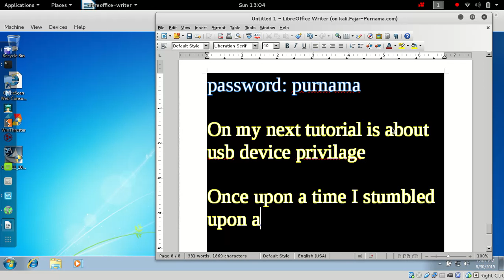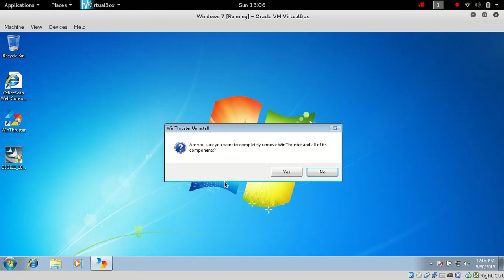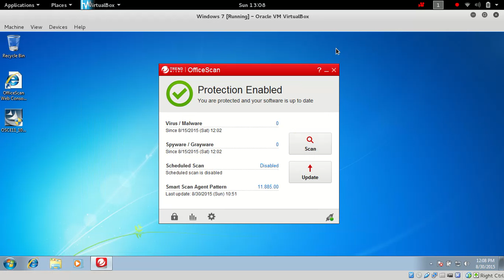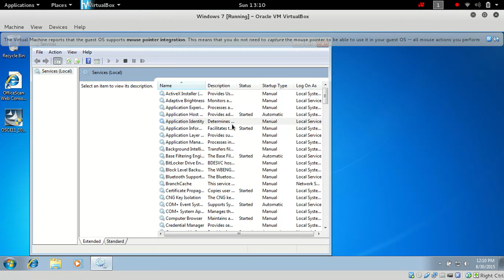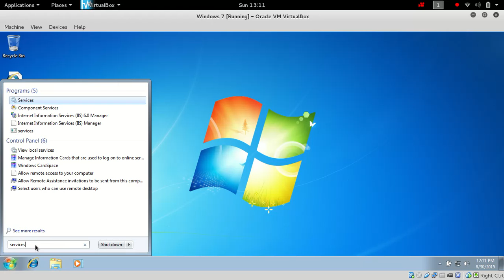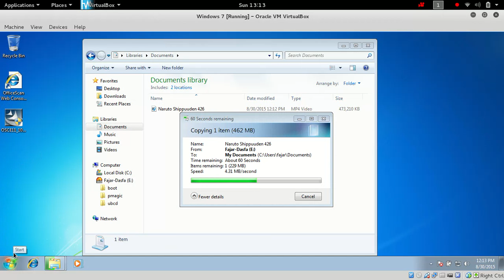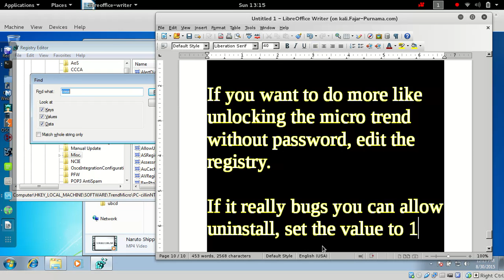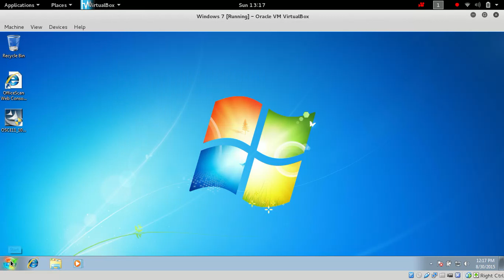3. Hack USB access through Trend Micro Office Scan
Blog material to hack USB access on blocked USB drive PC by Micro Trend Office Scan.

00:00 My story of why I did this
02:30 Trend Micro Office Scan installed
03:00 Cannot access USB
04:50 Access administrator account
05:10 Very quickly disable the service
06:20 Service\Trend Micro Unathorized disable
07:00 (previous tutorial)
09:00 Unlock other protections in registry
10:30 Computer\HKEY_LOCAL_MACHINE\SOFTWARE\TrendMicro
10:45 Allow uninstall
11:40 NoPwdProtect